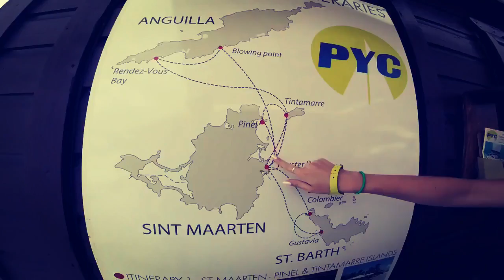HoneyMoon in Saint Maarten music by bvd kult - Made Of Somet